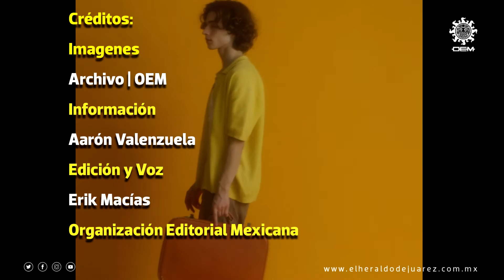¿Qué hacer en semana santa?; los lugrares mas iconicos de Juárez - El Paso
Ciudad Juarez es una localidad fronteriza, misma que desde antaño ha sido un lugar emblemático para el turismo nacional y extranjero, por lo que si no contemplas salir a viajar en Semana Santa, te decimos de algunos lugares para ir a visitar en estas fechas.

Al norte de la República Mexicana, Ciudad Juárez ha destacado por innumerables hechos que lo han acontecido durante la historia, y esos eventos, han dejado una marca en la frontera para posicionarse como lugares atractivos para el turismo, por lo que te mencionaremos algunos.